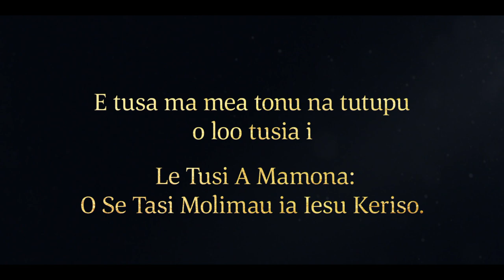Ua Taunuu le Aiga o Liae i le Nuu Folafolaina | 1 Nifae 18:23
I le mavae ai o le folauga mo aso e tele ma le onosaia o finauga ma feteenaiga i luga o le sami, ua taunuu atu le aiga o Liae i le nuu folafolaina.

E faatatau i le 1 Nifae 18:23:
23 Ma sa oo ina ua mavae ona matou folau mo le va o aso e tele, sa matou taunuu i le laueleele na folafolaina; ma sa matou o atu i luga o le laueleele, ma faatutu o matou faleie; ma sa matou taʼua, o le laueleele na folafolaina.